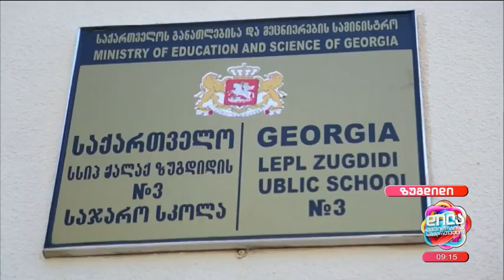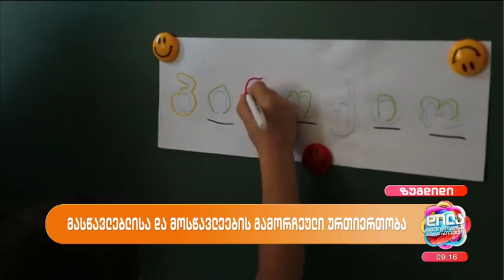მასწავლებლისა და მოსწავლეების გამორჩეული ურთიერთობა-თაკო ჯიქია დილა მშვიდობისა საქართველო-2023.10.05